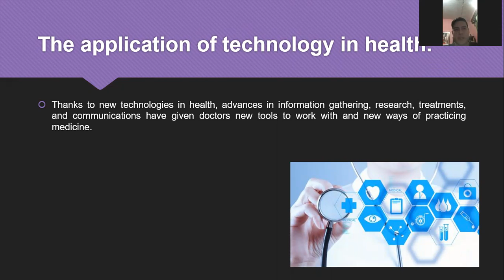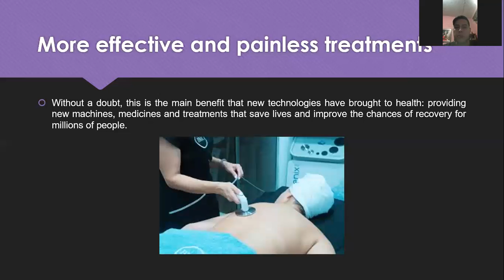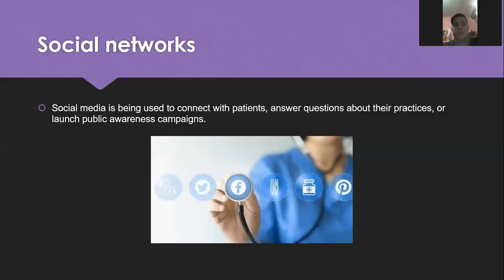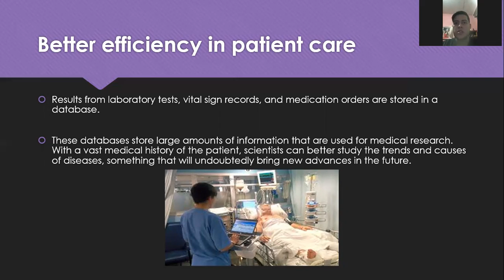" THE APPLICATION OF TECHNOLOGY IN HEALTH"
ROY MARTIN CARRAZCO RAMOS
INGLES CON PROPOSITOS ESPECIFICOS 1